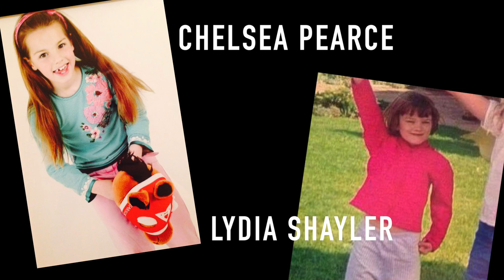YEAR 11 VIDEO 2015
Stonar Year 11 Leavers video 2015.